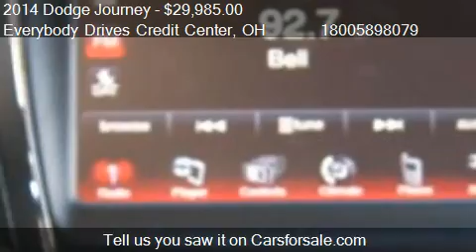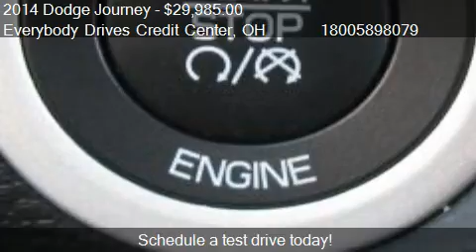2014 Dodge Journey SXT AWD - for sale in Upper Sandusky, OH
Come test drive this 2014 Dodge Journey SXT AWD for sale in Upper Sandusky, OH.